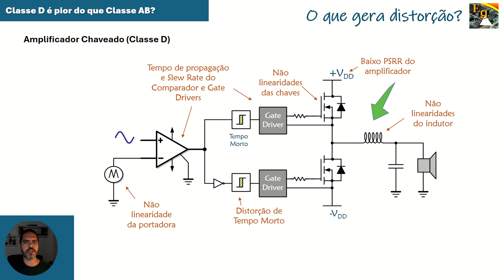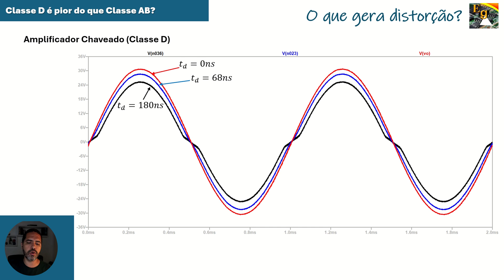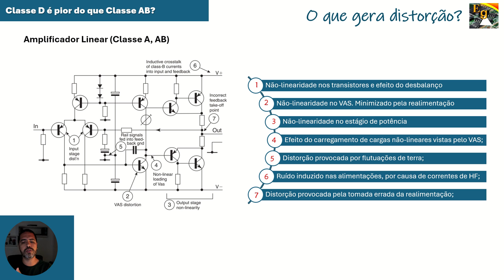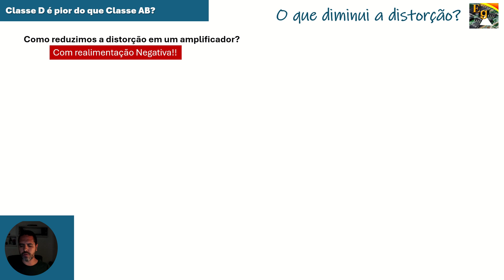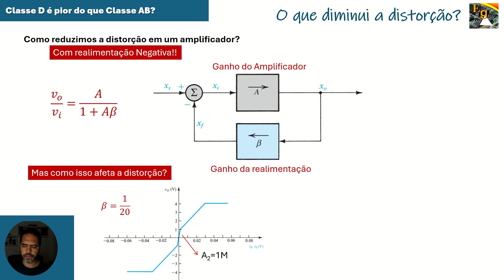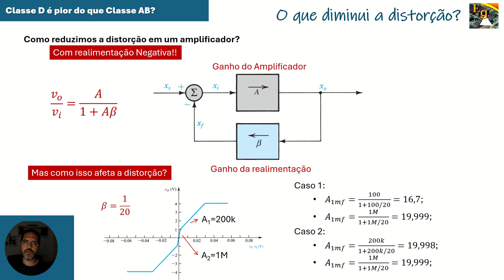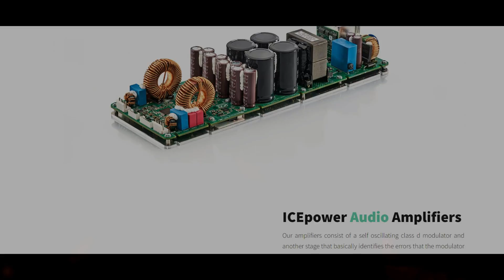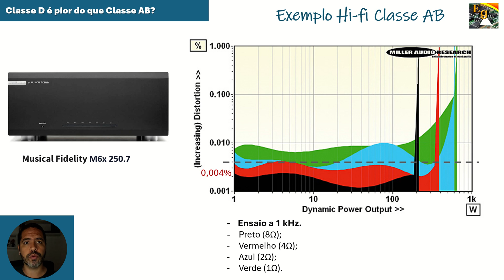Amplificador Classe D é pior do que Classe AB? Depende de quem faz!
Neste vídeo, exploramos em profundidade as diferenças na distorção harmônica entre amplificadores de áudio classe AB e classe D, essenciais para garantir a alta fidelidade do som. Vamos mostrar como a distorção harmônica (THD) pode ser um indicador crucial da qualidade sonora, e por que os amplificadores classe AB ainda são preferidos quando se busca baixa distorção. No entanto, também discutimos os avanços nos amplificadores classe D, que, apesar de apresentarem maior distorção inicial, estão alcançando resultados próximos aos dos amplificadores lineares graças a controles em malha fechada altamente sofisticados.

Assista até o final para ver uma análise comparativa das curvas de THD+N dos amplificadores classe AB e classe D, e entenda como as novas tecnologias estão mudando o jogo. Se você é técnico, engenheiro, ou entusiasta da eletrônica de potência, este conteúdo é imperdível!

O Professor Thiago de Oliveira é prof. Adjunto do Departamento de Engenharia Eletrônica da UFMG, uma das melhores instituições de ensino e pesquisa em Engenharia Elétrica do país e membro gestor do Grupo de Eletrônica de Potência da UFMG, um grupo de pesquisa dedicado à pesquisa e desenvolvimento de conversores estáticos. Com mais de 12 anos de experiência em ensino de eletrônica, o professor Thiago trás uma visão didática dos conceitos de eletrônica, de modo a passar o conteúdo necessário, sem contar a história pela metade, mas de forma descomplicada.

Venha aprender eletrônica de verdade com a gente e se torne um profissional cada vez melhor e mais qualificado.